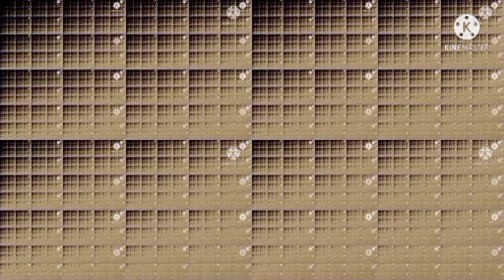Kazoo over 1 million times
kazoo